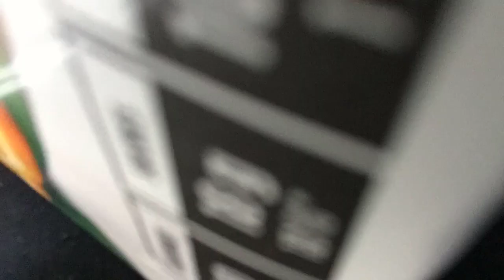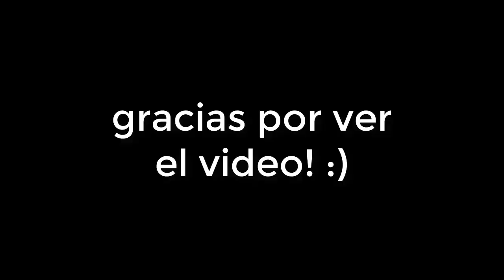creativity week - cas week // vlog 4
hola personitas 🌻
antes que nada quiero decirte que espero que estes teniendo un lindo día 😋

Creativity week es una semana entera que nos da el colegio para enfocarnos en proyectos que envuelvan creatividad. Este es un resumen de mi semana y otras cositas que hice :) , mi proyecto fue hacer una mochila 100% hecha de plástico, así que si, tengo una nueva mochila jsjs

*importante:* Yo no soy representante oficial de UWC, ni del comité Nacional Boliviano, solamente soy una becaria que esta haciendo videos de su experiencia. Gracias.
Sígueme por insta: @galyberthon
Únete a mi tribu: @la_tribu_gb
Mi studygram: @cuadernodegaly

hey soy Galy, y este es mi pequeño espacio donde me gusta crear contenido para ayudarte, inspirarte y sobretodo me la paso super creando contenido :D
Te mando mis mejores vibras y espero que tengas un lindo día ♥